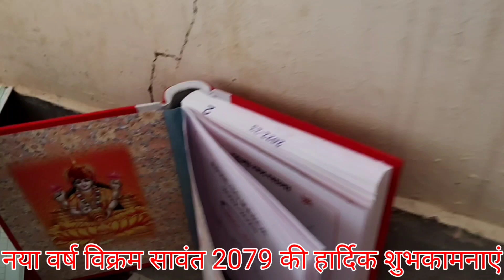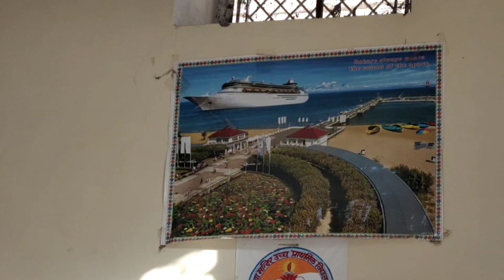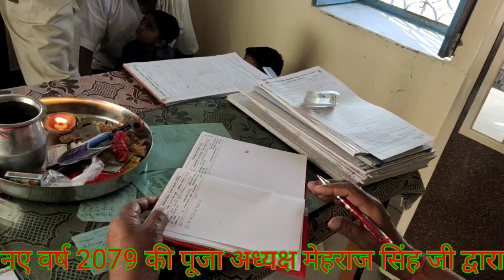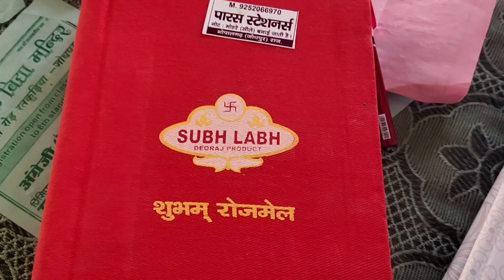नव वर्ष विक्रम संवत 2079 विनायक विद्या मंदिर रतकुड़िया जोधपुर में हर्षोल्लास के साथ मनाया